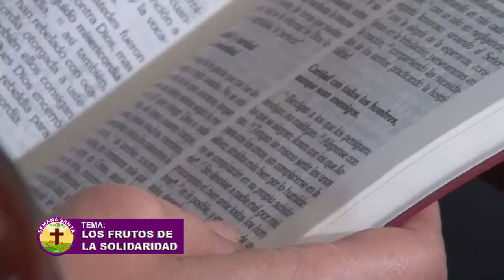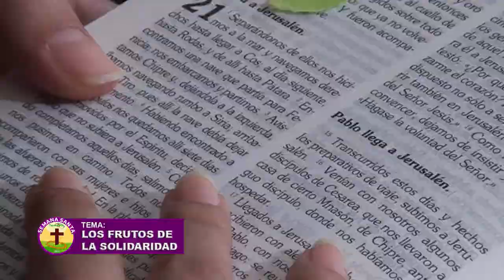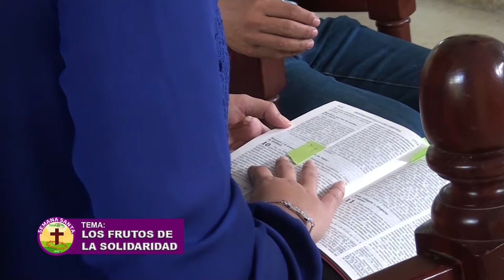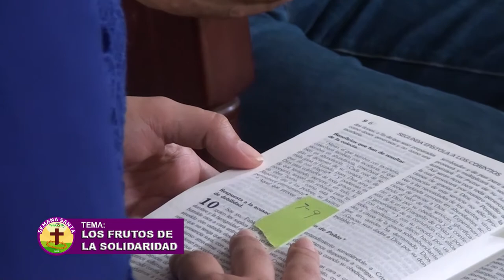La solidaridad en la cuaresma